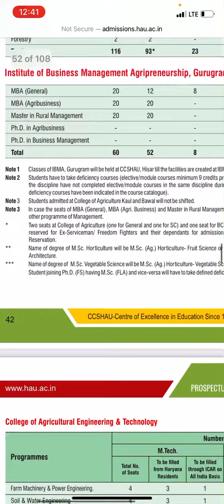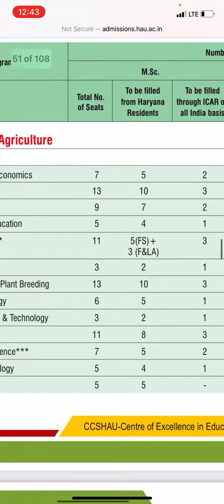MBA| ABM After B.Sc Agriculture in HAU without icar accreditation